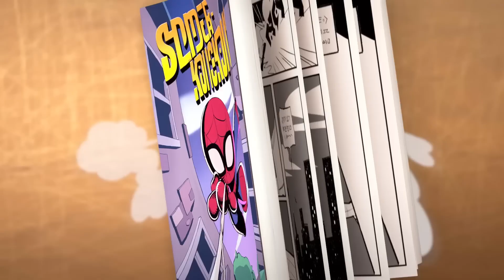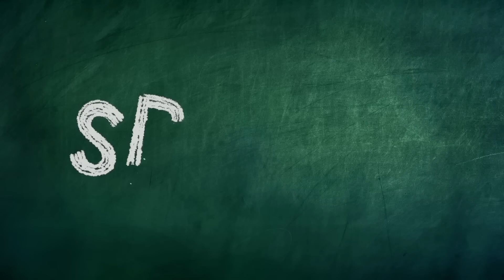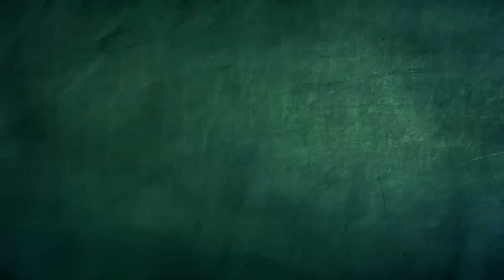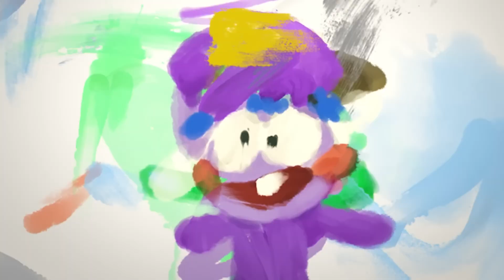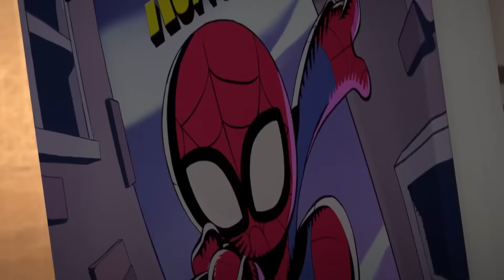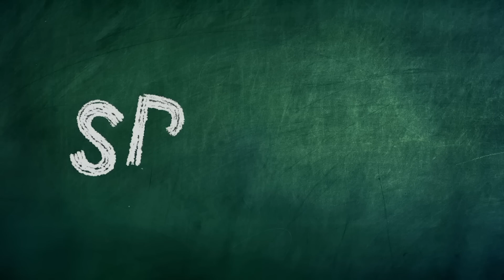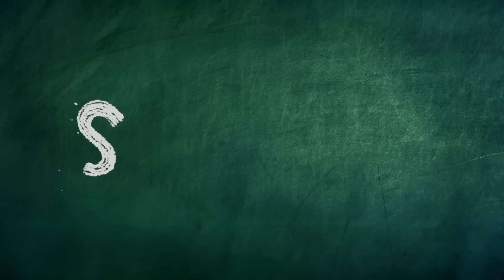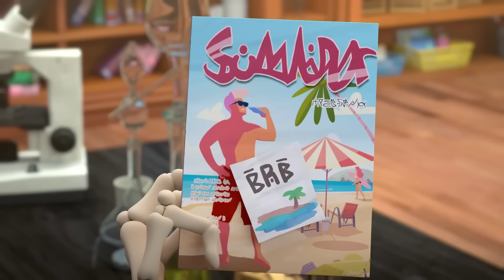DJ Espeluznante | Spookiz | WildBrain Historias De Miedo Para Niños 👻 🎃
► Mira los episodios de la temporada 1 watch?v=y1Mfx1lSUB8&amp;list=PLjFmi1u8peSri7CAohLtWs7f10m6H8K6q

Bienvenido al fascinante mundo de Spookiz , una cautivadora animación de llavero que toma Te embarcarás en un viaje inolvidable junto a Cula, Frankie y sus amigos de la escuela.

Cula, un descendiente de la familia real Drácula, puede parecer despiadado y siniestro, pero en el fondo anhela compañerismo y amistad. A pesar de su TOC y su extrema limpieza, a menudo se embarca en traviesas aventuras con su leal compañero, KongKong. Debajo de su exterior travieso, Cula es verdaderamente un alma de buen corazón.

Conoce a Frankie, el adorable pero lento miembro de la pandilla Spookiz. Ten cuidado con su apetito insaciable, ya que a veces puede transformarlo en un monstruo voraz. Con un trébol de cuatro hojas de la suerte sobre su cabeza, Frankie irradia bondad, aunque sus cambios de humor inducidos por el hambre pueden surgir si no se alimenta adecuadamente.

Kebi, un alma enérgica y despreocupada, prospera rompiendo las reglas y rechazando formalidades. Exuda energía ilimitada y le encanta burlarse juguetonamente de Cula. A pesar de su rivalidad amistosa, Kebi y Cula comparten un vínculo inquebrantable como mejores amigos.

Presentamos a KongKong, el fiel compañero de Cula. KongKong es conocido por su peculiar fuerza, que le permite proteger a los débiles y vulnerables. Las inseguridades sobre su baja estatura se desvanecen cuando confía en Cula, encontrando consuelo y tranquilidad en su amistad.

Prepárate para conocer a Zizi, un personaje con un aroma único que ella felizmente desconoce. Si bien las partes de su cuerpo ocasionalmente se desprenden, se vuelven a unir sin esfuerzo. En secreto enamorado de Cula, Zizi sueña con estar siempre a su lado. Su extrema timidez con él la obliga a mantener este amor en secreto para todos.

Únase a nosotros en esta extraordinaria aventura mientras Spookiz revela las extraordinarias vidas y las entrañables relaciones de Cula, Frankie, Kebi, KongKong y Zizi.